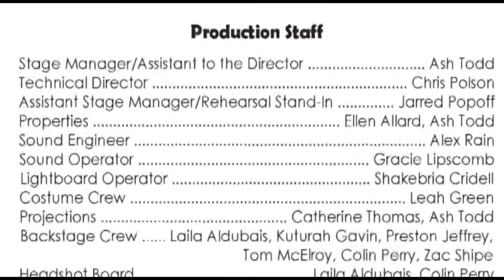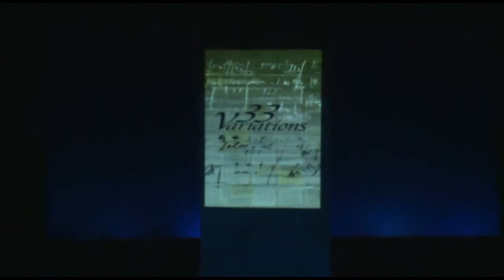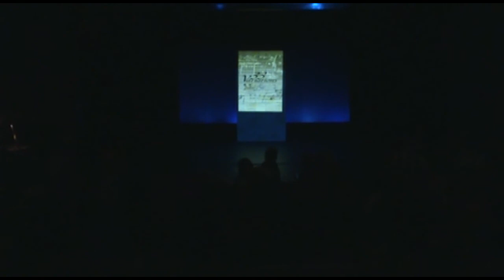33 Variations - TexRep 2014